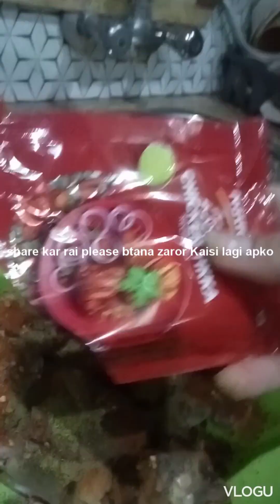inlaws ke iftari kar wai or husband ka lia bnaya Kuch special 🥰🤩😍😘